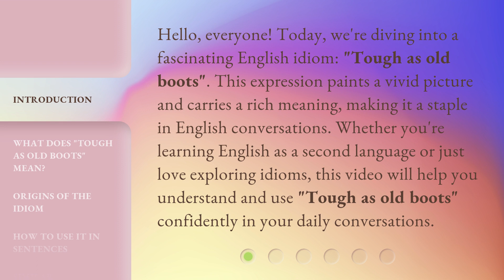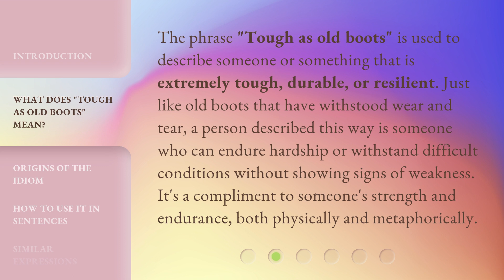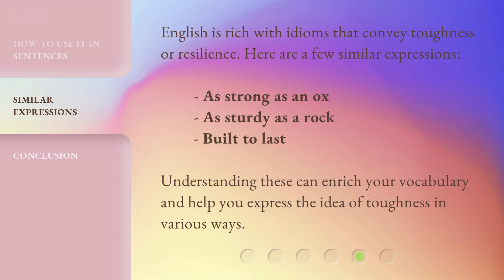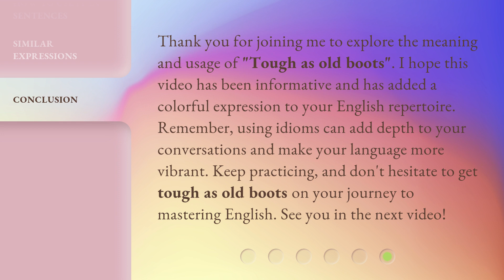Tough As Old Boots: Unraveling English Idioms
00:00 • Introduction - Tough As Old Boots: Unraveling English Idioms
00:37 • What Does "Tough as Old Boots" Mean?
01:06 • Origins of the Idiom
01:40 • How to Use It in Sentences
02:12 • Similar Expressions